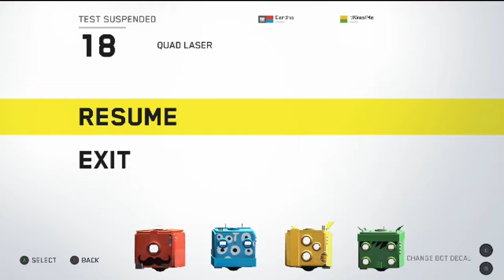Death Squared #5: EFFIE!!!